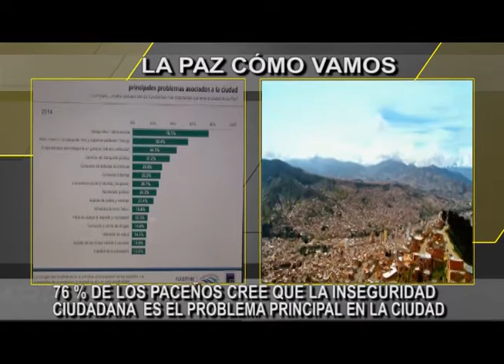Las Cosas Claras 26 de agosto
Festejo adultos mayores. Taller de innovación y tecnología. La Paz cómo vamos. Puntos verdes maás información al 2368800